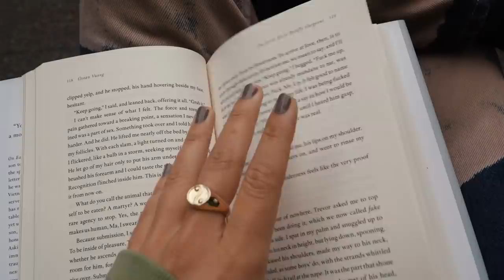here's everything i learned this year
Well it's finally here...my most time consuming, emotionally tolling yet memorable video of the year. I went back and forth on making this video and after 50+ hours of writing and editing here we are. This was an incredibly challenging year but I was determined to search through the rubble for the most beautiful moments and life lessons uncovered along the way.

love you all so so much & looking forward to another growing alongside you